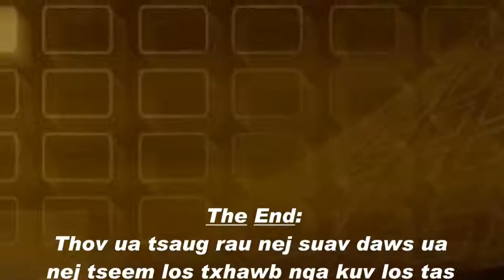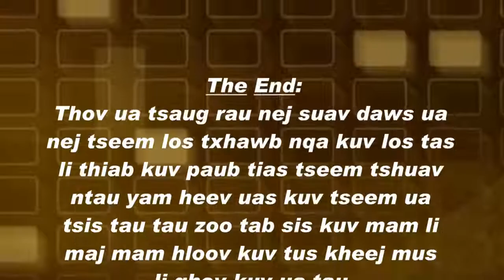Tshuaj zoo ntxuav roj khub yus cov nyhuv thiab plab kom txhob muaj mob phem thiab txhob mob qog noj